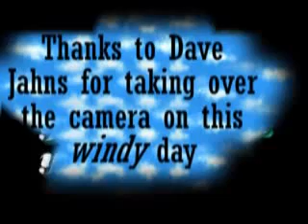Full Moon Muskies